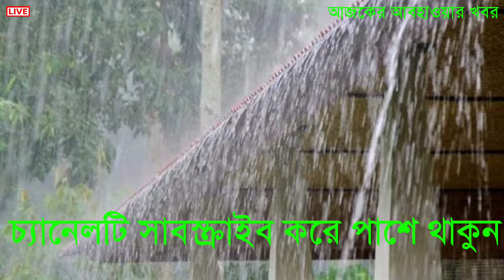আবহাওয়ার খবর পশ্চিমবঙ্গ ও বাংলাদেশে ভারী বৃষ্টি ঝড় ও শিলাবৃষ্টির সতর্কতা | Weather News Today